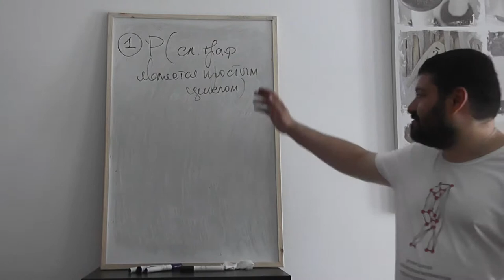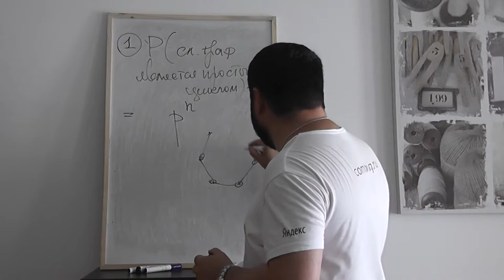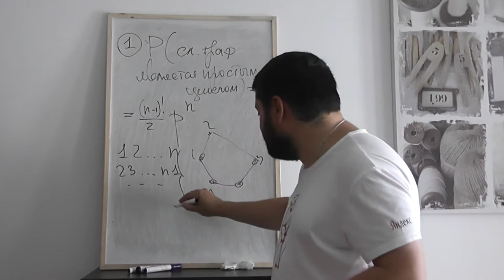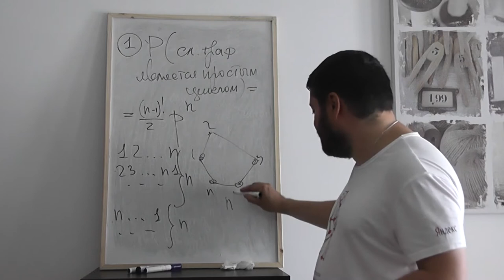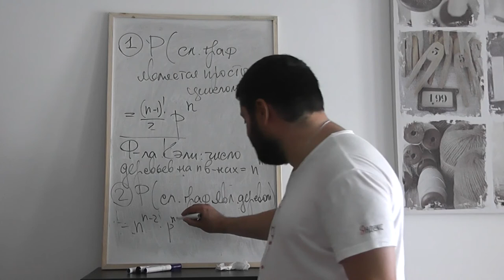26 Вероятности цикла, дерева